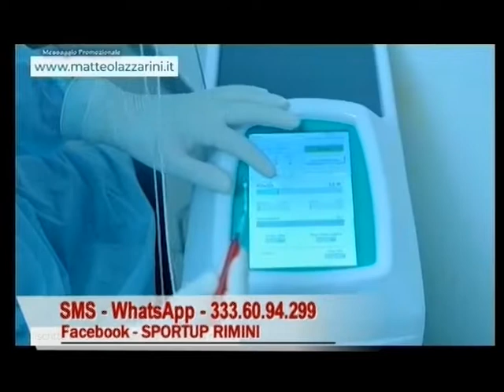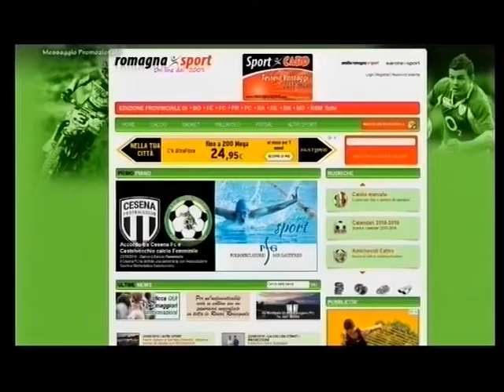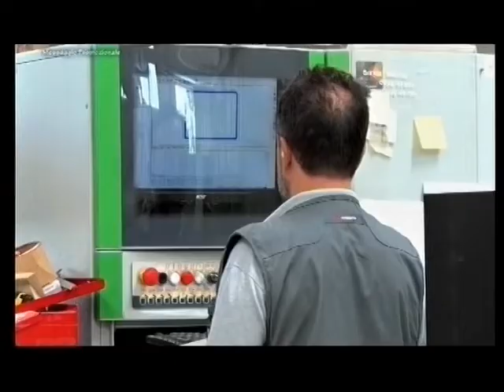SportUp 1a Puntata 6a stagione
SportUp è un programma in onda ogni lunedì sera alle ore 21.10 su Vga TeleRimini, in streaming all’indirizzo telerimini.it e in replica su 7Gold. In studio alla conduzione, il giornalista Daniele Manuelli con la partecipazione di Silvia Pedini. Opinionisti: Emanuele Pironi, Stefano Ferrario,  Renzo Baldisserri. Supporto giornalistico a cura di Giorgia Bertozzi, Roberto Daltri e Cristiano Cerbara. Commento tecnico affidato a Massimo Zanini.  SportUp è un format dedicato al Rimini Calcio e al campionato d’appartenenza. Analisi, dibattito, servizi, approfondimenti, interviste dopogara e relative curiosità. No profit